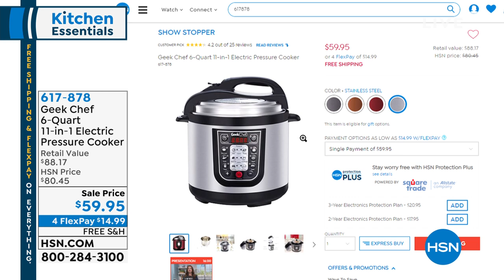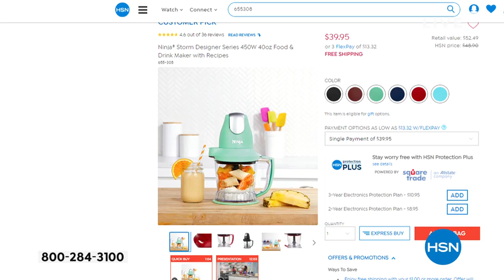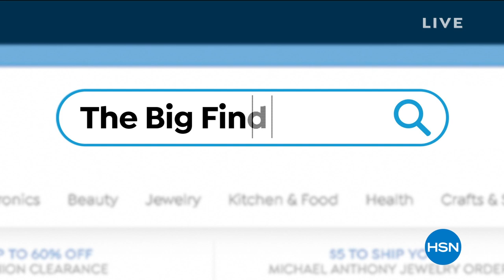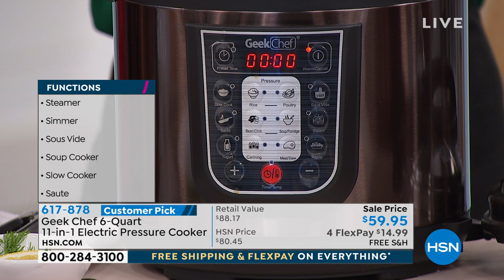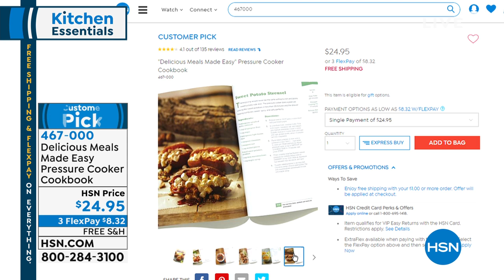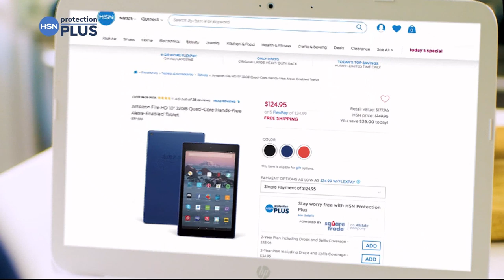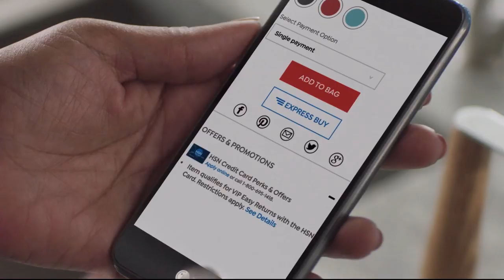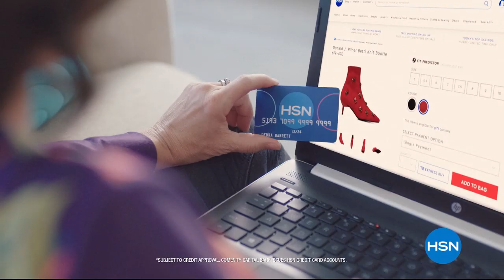HSN | Kitchen Essentials 06.15.2019 - 03 PM